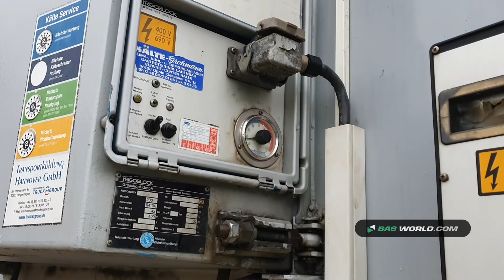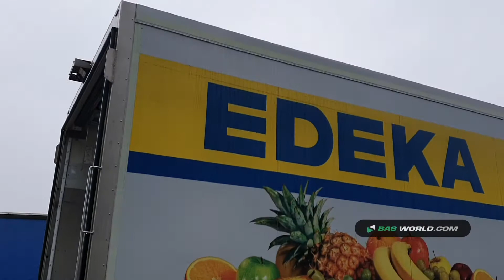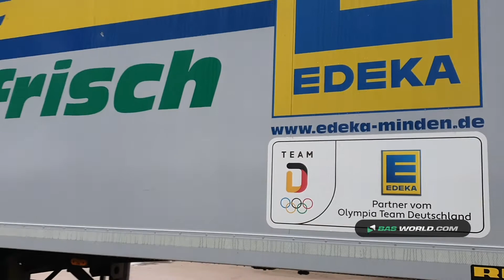70155310 Rohr Frigoblock RSK/21 IV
Rohr Frigoblock RSK/21 IV